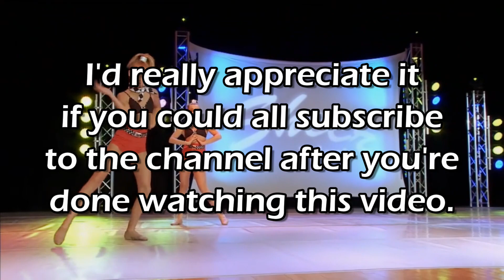Important Announcement! - Baileyando